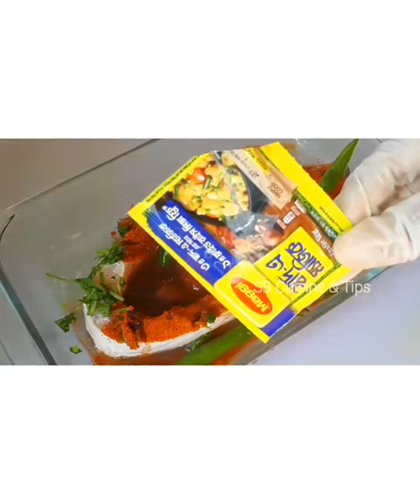How to cook fish curry in microwave oven#shorts